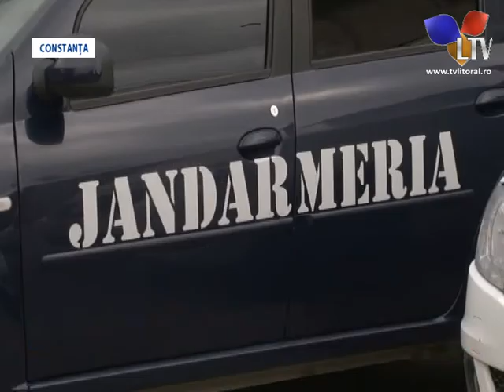Val de adrenalină, în week-end - Litoral TV